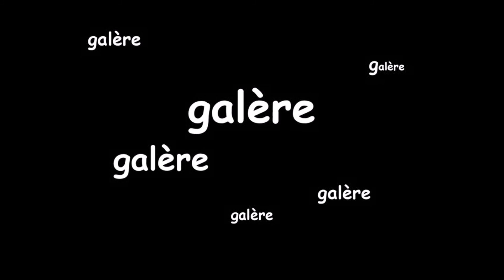Galère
-  Arrangement et accompagnement basse : Hilaire Rama
- Arrangement et accompagnement harmonica : Gurvan Leray
- Enregistrement : Nicolas Quéméner à Locmalo (56)